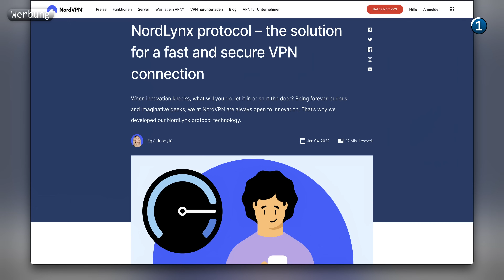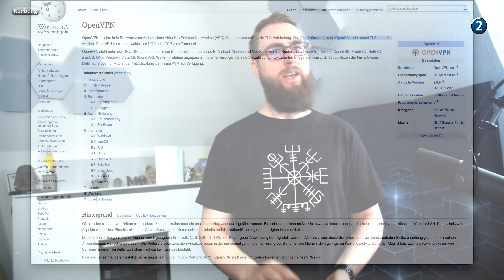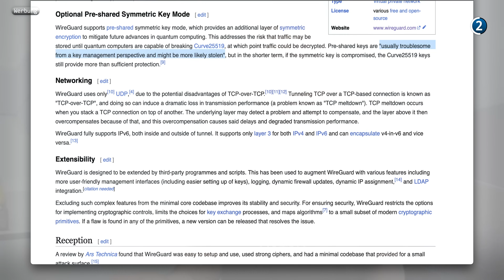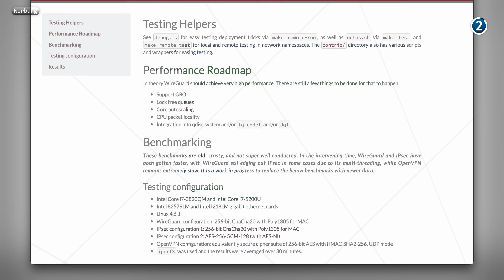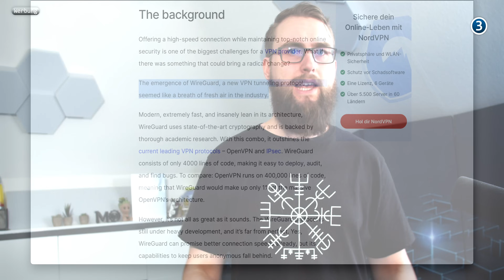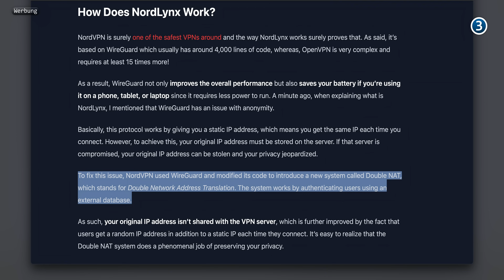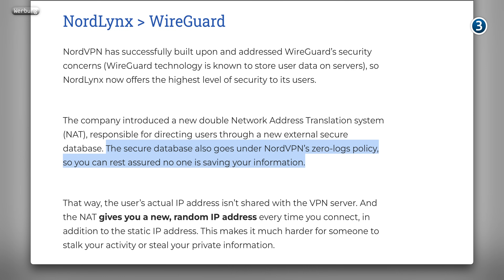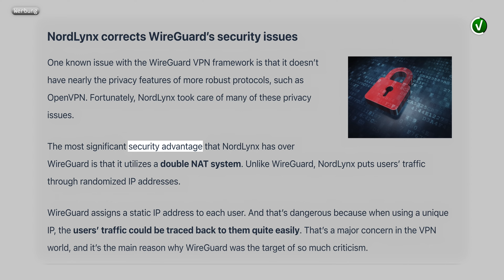Warum VPNs mittlerweile so SCHNELL sind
NordLynx: Das privatere Wireguard?

*Kapitel:*
00:00 Einleitung
02:00 Wireguard und VPNs
06:00 NordLynx
11:38 Fazit